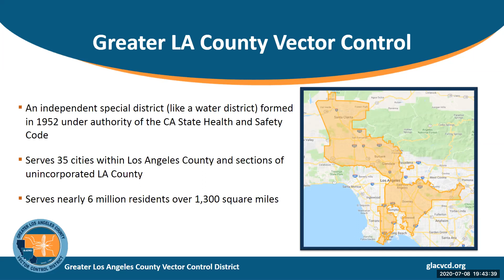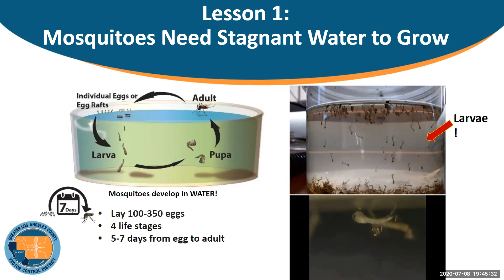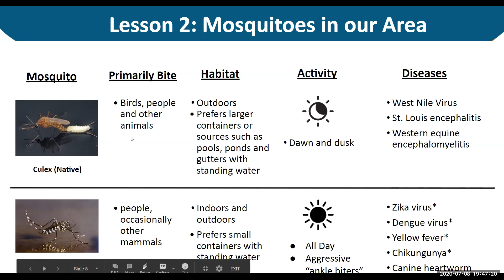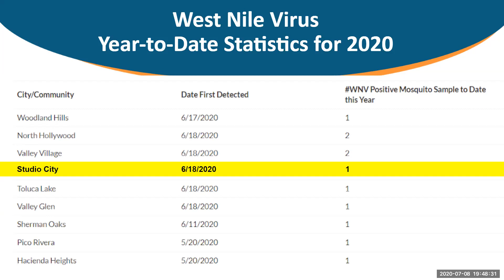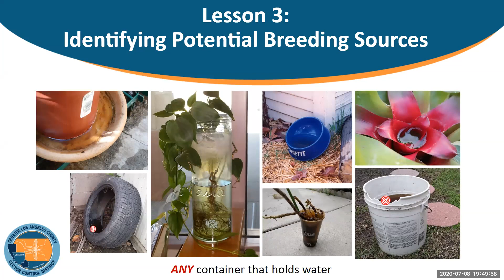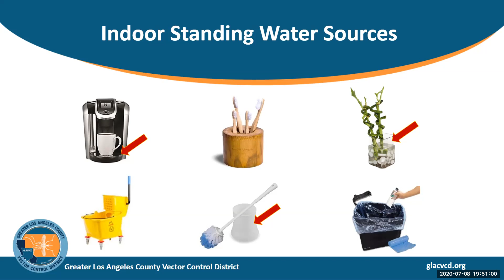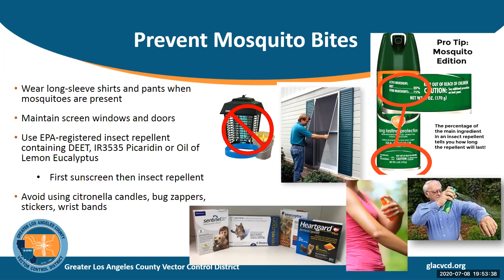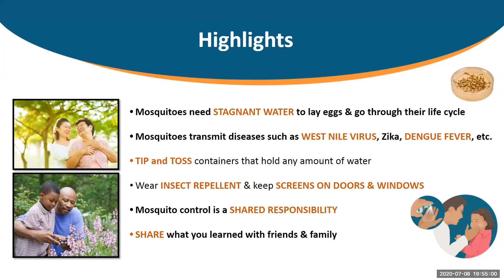Land Use Committee Meeting - July 2020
GMT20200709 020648 Land Use C gallery 1920x1080